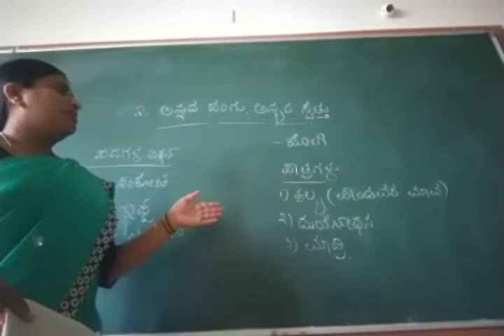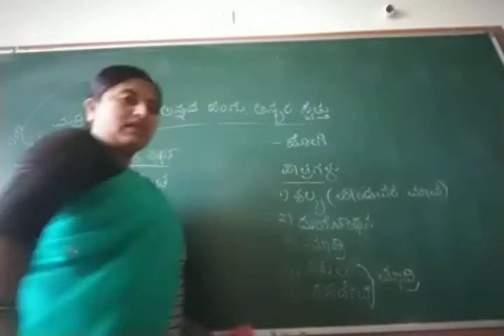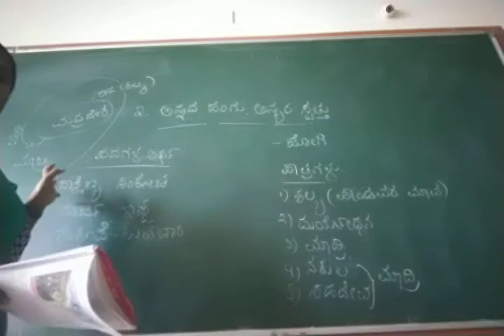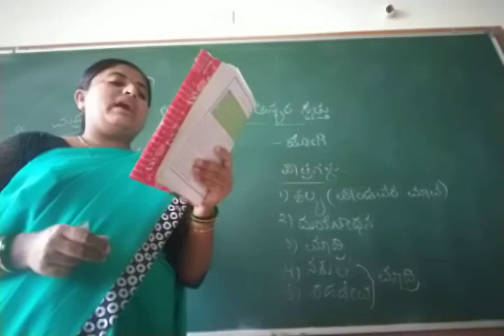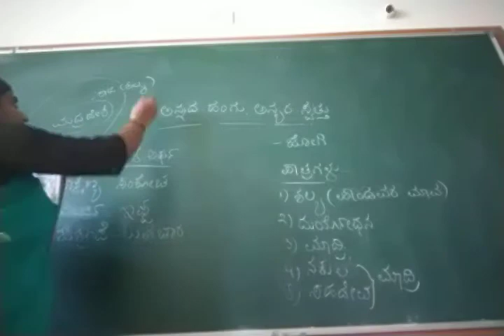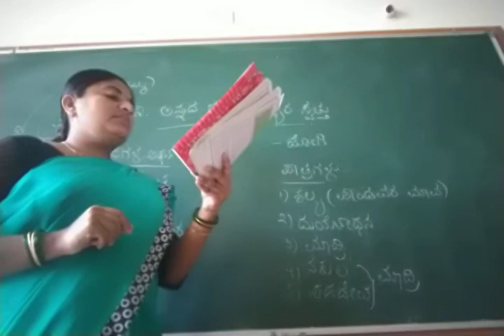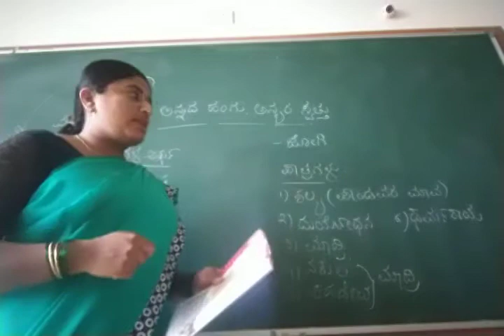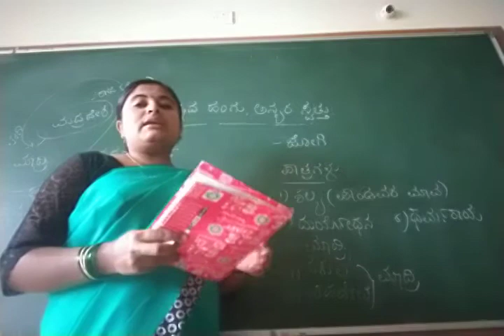7th std L2 Kannada Annada Hangu Anyar swattu part 2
7th std L2 Kannada Annada Hangu Anyar swattu part 2